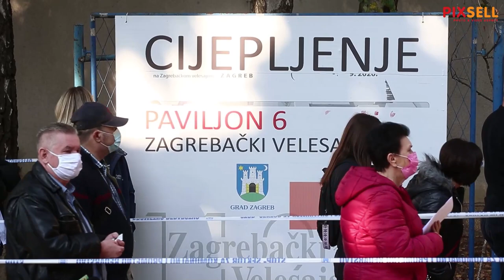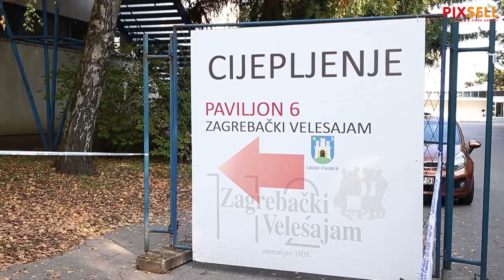Velika gužva za cijepljenje na Zagrebačkom velesajmu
Velika gužva za cijepljenje protiv COVID-a cjepivima Comirnaty (Pfizer), Janssen (Johnson & Johnson) i Moderna na Zagrebačkom Velesajmu.